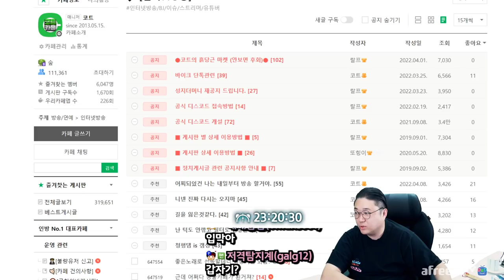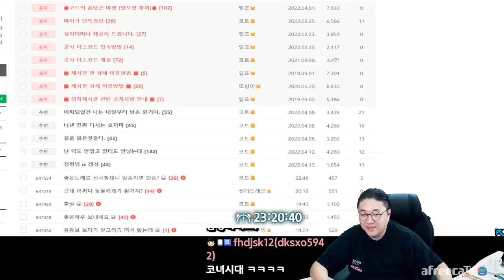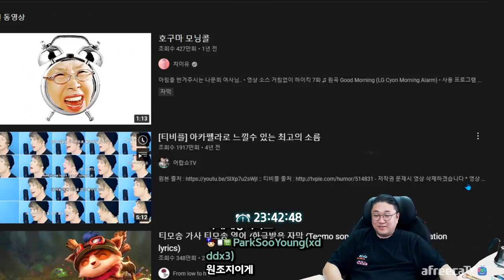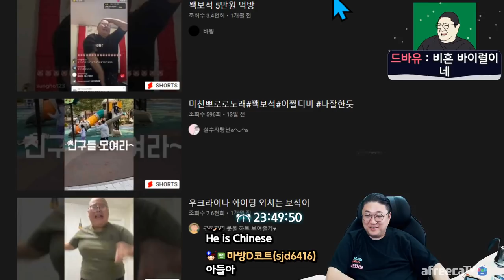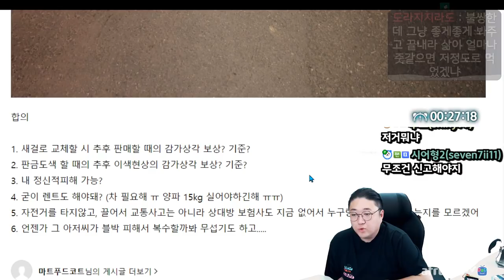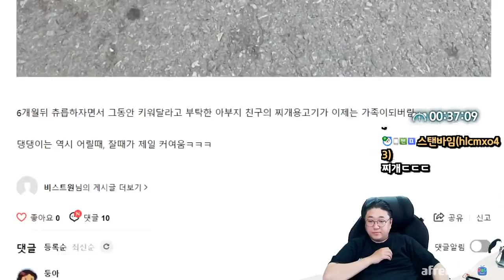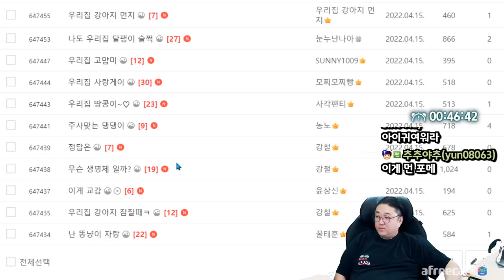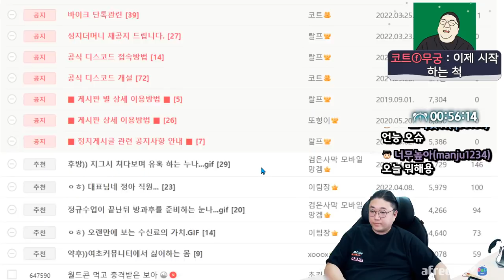팬분들이 키우시는동물들 귀엽네요 ㅋㅋㅋㅋㅋ (22.04.15-1)